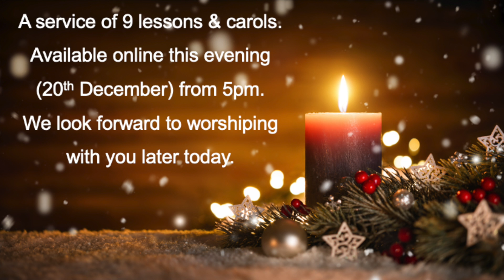St Mary's Church Bideford & the Four Village Mission Community: 9 Lessons & Carols trailer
Join us as a Mission Community at 5pm this evening as we come together to worship and celebrate Advent with a service of 9 lessons and carols.

If you would like to donate to the work of St Mary's, please use this link:

CCL Licence No 41147